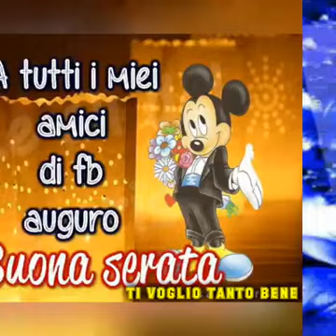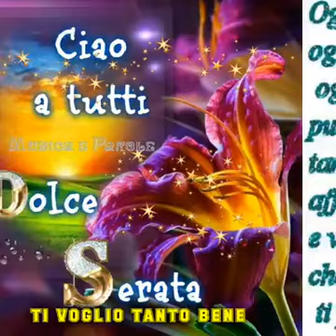BUONA SERATA AMICI